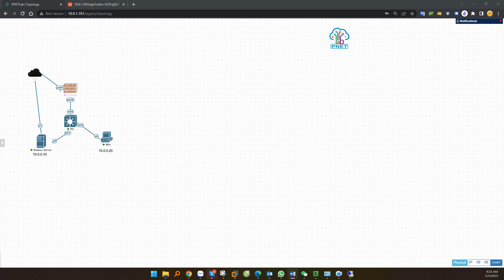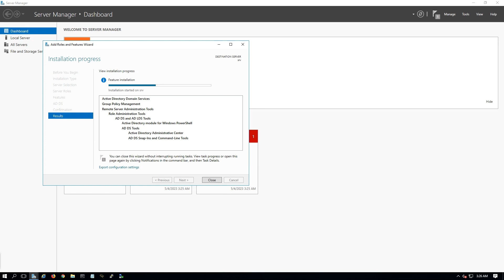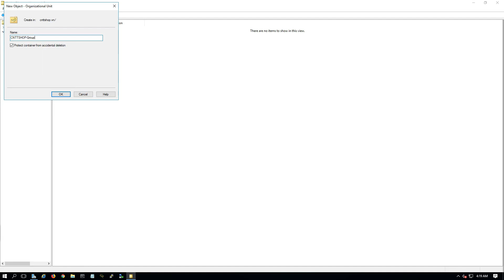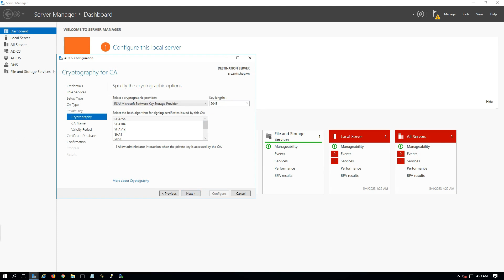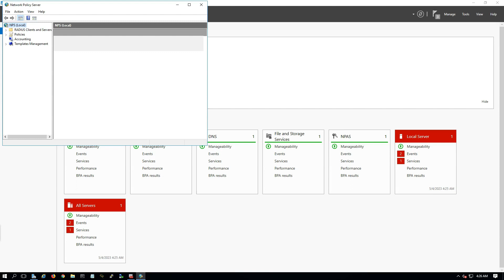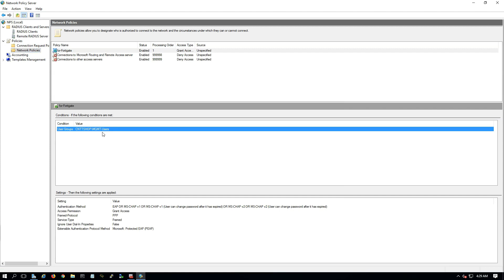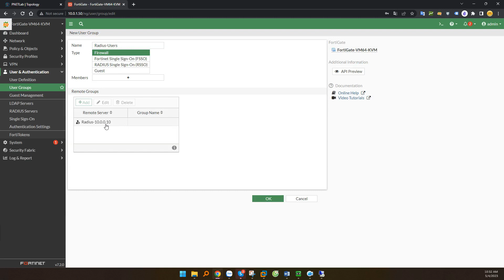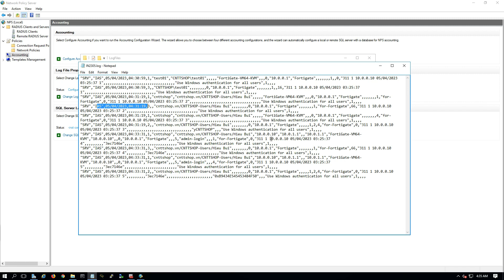Hướng dẫn build Radius Server trên Windows Server 2016 - Cấu hình Radius trên Fortigate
Radius Server là gì? Hướng dẫn cấu hình, build 1 Radius Server trên Windows Server 2016. Hướng dẫn Cấu hình kết nối Fortigate với Radius Server để xácthực.

00:00 Giới thiệu
00:10 Radius Server là gì?
02:18 Cấu hình Active Directory Domain Services
06:41 Cấu hình Active Directory Certificate Services
09:30 Cấu hình Radius Server
12:57 Cấu hình Radius trên Fortigate

Công Ty TNHH Công Nghệ Việt Thái Dương